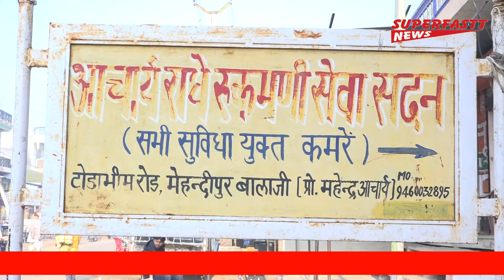sunderkand path in balaji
श्री